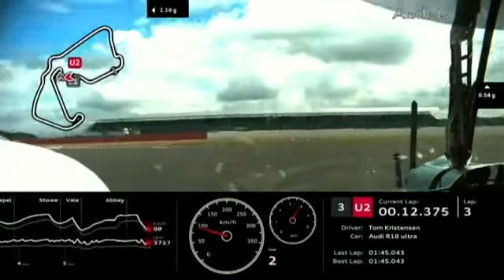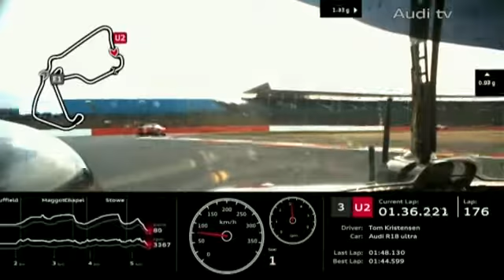OnBoard Audi R18 Ultra No.3 @ Silverstone 2012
OnBoard the Audi R18 Ultra #3 during the FIA World Endurance Championship round at Silverstone 2012.